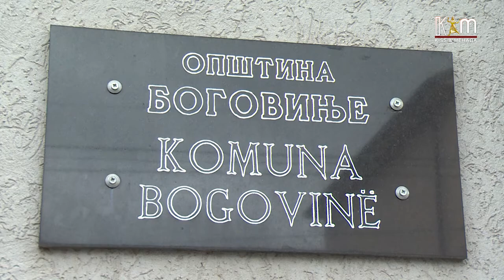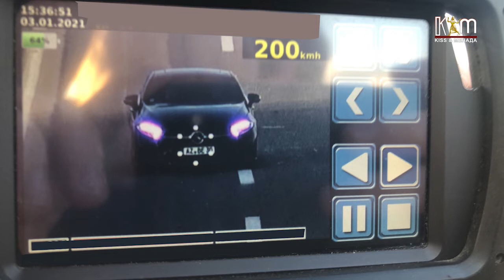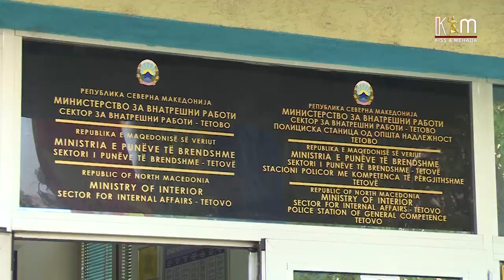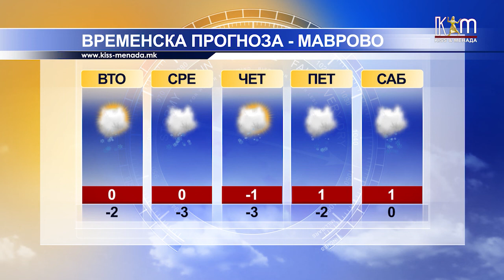Регионални вести 4 јануари, 2021